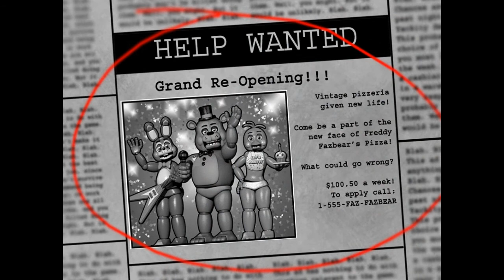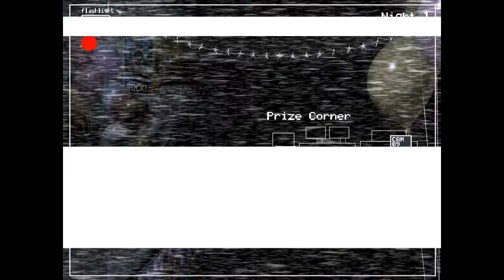Let's Play Five Nights at Freddys 2 [Deutsch] #1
Willkommen in der Indie-Horror-Ecke, wo wir von Totally Nuts die Perlen und Freaks des Horror-Genres präsentieren.

► Neue Folgen zu Dota 2 kommen jeden Donnerstag um 16 Uhr
► Neue Folgen zu Halo kommen jeden Sonntag, Montag und Freitag um 19 Uhr
► Neue Folgen zu Alan Wake kommen jeden Mittwoch um 19 Uhr
► Neue Folgen zu Evil Within kommen jeden Tag um 16 Uhr
► Neue Folgen zu Deus Ex Human Revolution kommen jeden Dienstag, Donnerstag, Freitag und Samstag um 14 Uhr

► Kommentiertes Let's Play zu Five Nights at Freddy's 2
► Kommentar: Marc
► Spiel:Five Nights at Freddy's ( Entwickler: Scott Cawthon)